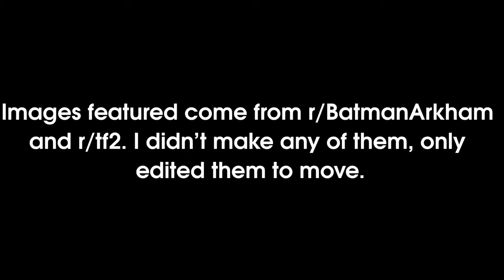Madmandela Effect (Man VS Madcap) (filler trailer)